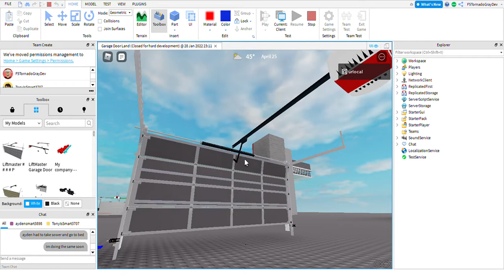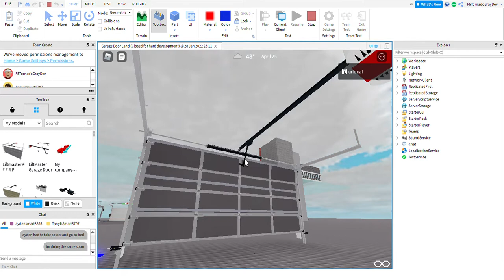Quick vid of a Liftmaster 3850p @ Garage Door Land!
Tony made this door.